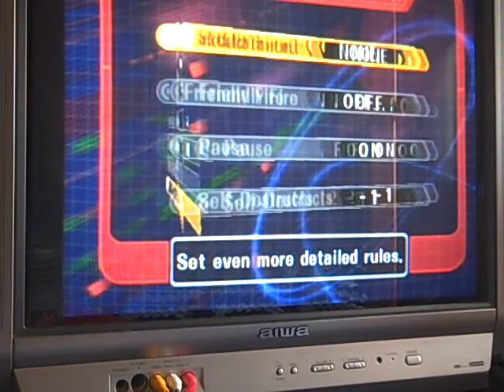super smash bros. melee fight 3 kirbs gone wild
you have seen dk go wild now its kirbys turn